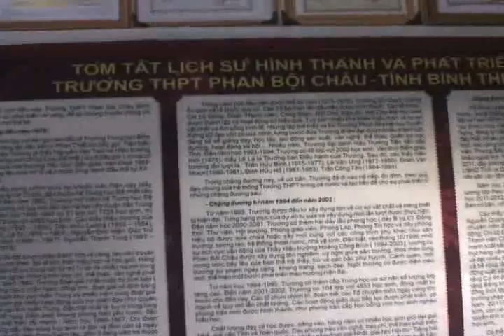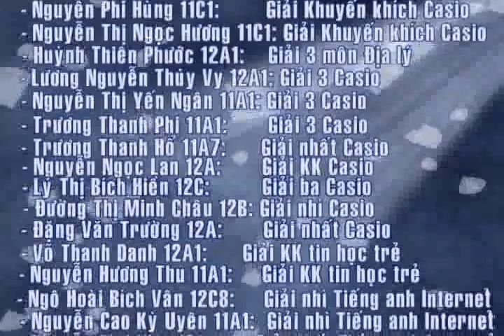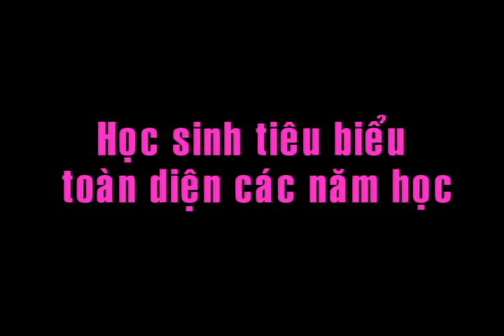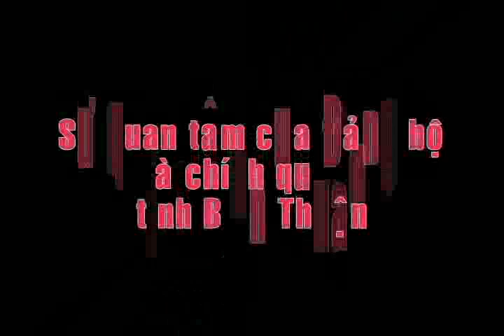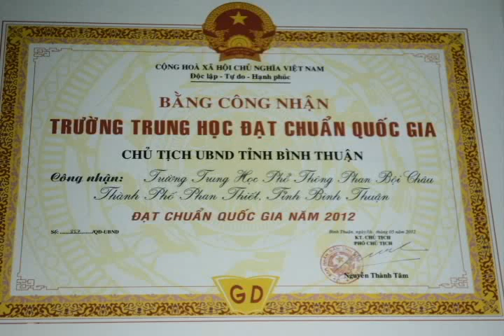Clip 2 THPT Phan Boi Chau 60 nam